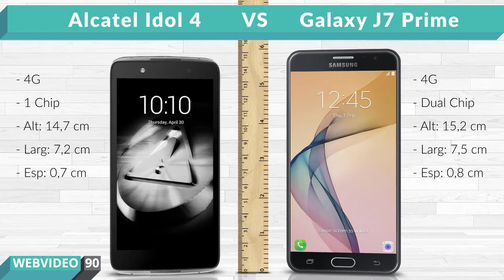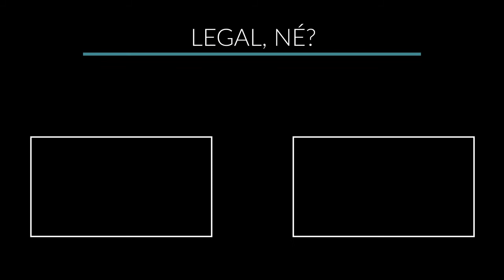Alcatel Idol 4 vs J7 Prime (Comparativo)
Links para comprar:

(J7 Prime)

(Alcatel Idol 4)